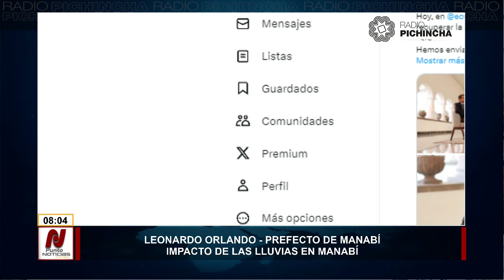Leonardo Orlando l En Chone, el cantón más afectado por las lluvias, hay más de 55 mil afectados